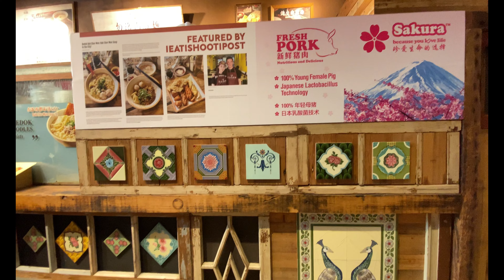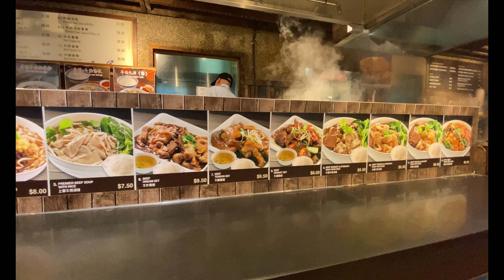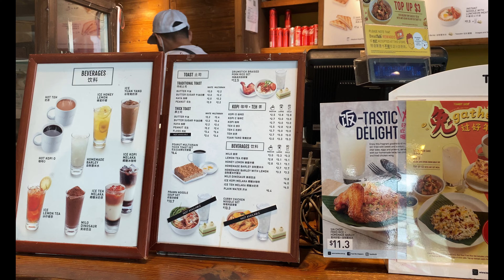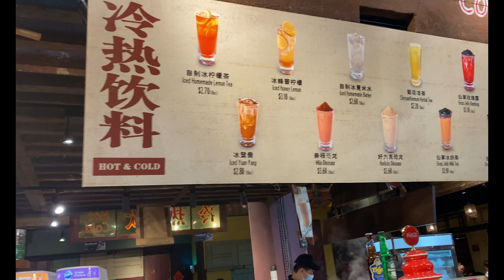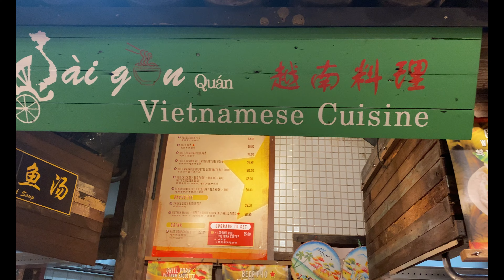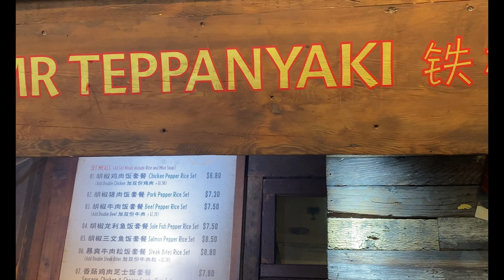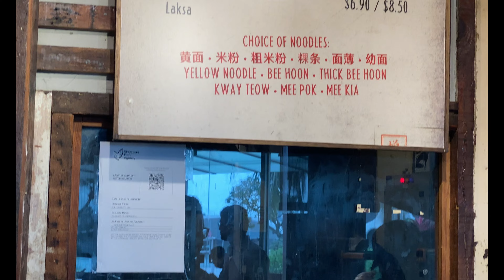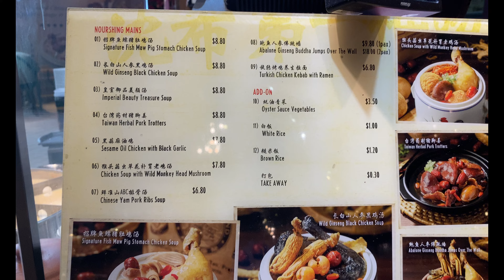SINGAPORE VLOG - FOOD REPUBLIC IN VIVO CITY, SINGAPORE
Best guide on where to eat when in Vivo City or Sentosa. Here you can variety of the world's cuisine at a very budgeted rate. Economical Meals in Singapore.